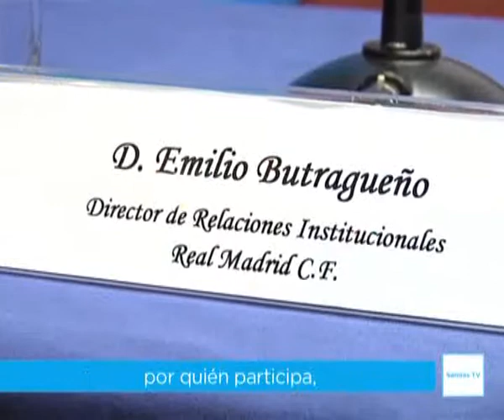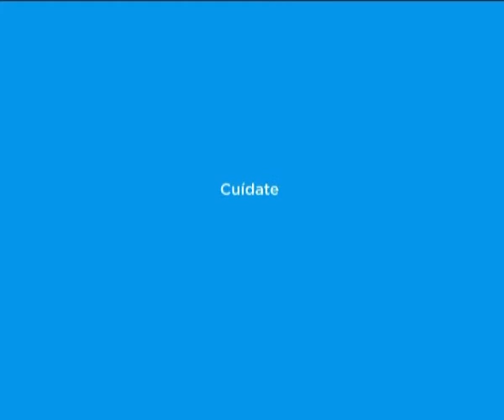Vídeo de presentación V Campus inclusivo de Baloncesto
Yolanda Erburu, Directora General de La Fundación Sanitas nos presenta la V edición del Campus  inclusivo de Baloncesto  junto a la Fundación Realmadrid. El V Campus inclusivo de Baloncesto se realizará en la Ciudad del Fútbol de las Rozas del 30 de abril al 4 de mayo.

Participan también en la presentación del proyecto sobre deporte inclusivo Enrique Sánchez, vicepresidente Ejecutivo de la Fundación Realmadrid, Rafael Rullán,  director de las escuelas de baloncesto de la Fundación Realmadrid y Emilio Butragueño, director de Relaciones institucionales del Real Madrid C. F., valoran todos muy positivamente este Campus de inclusivo de Baloncesto.
Javier Pérez, director del Centro de Estudios para el Deporte Inclusivo (CEDI), valora las actividades, instalaciones, el profesorado, los técnicos pero sobretodo la calidad humana de los técnicos y los participantes.